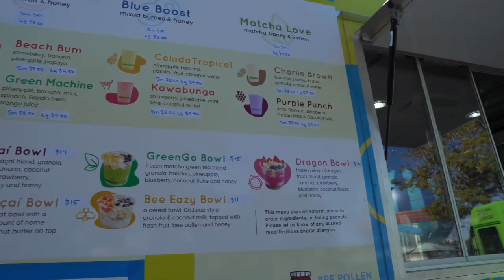PC DEV IS OVERDUE FOR A FREDIT